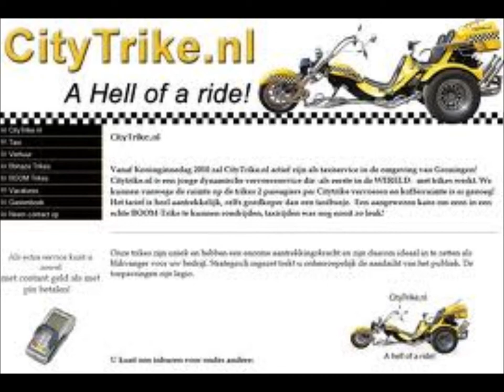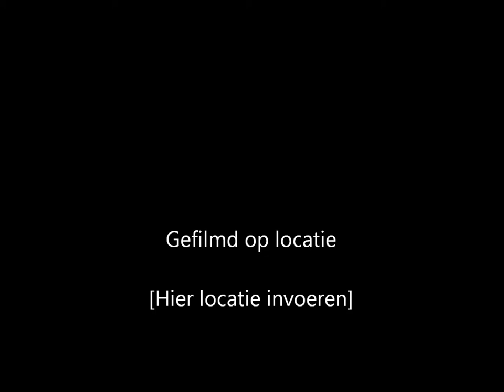city trike groningen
atraxi! MUSIC: KISS MY ASS. Live at platform theater.